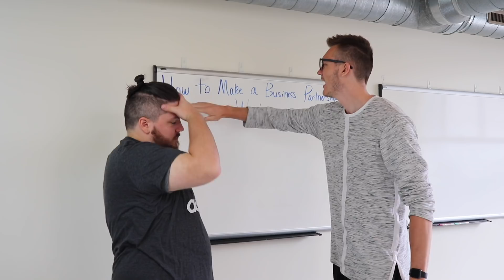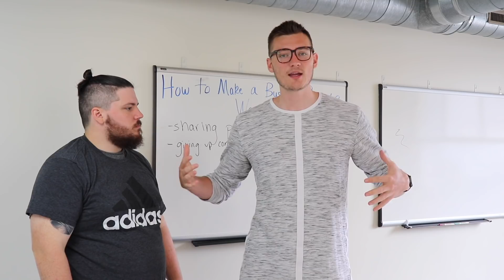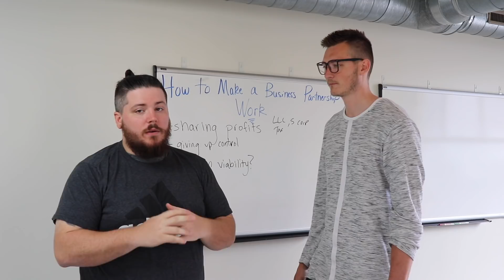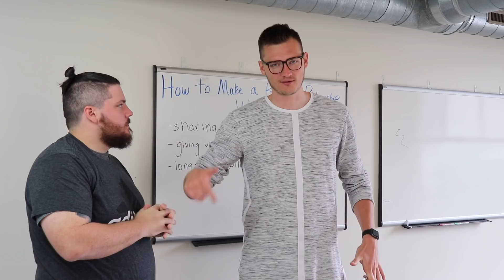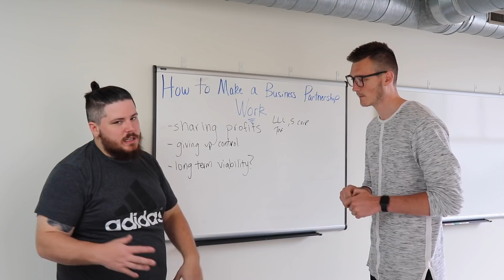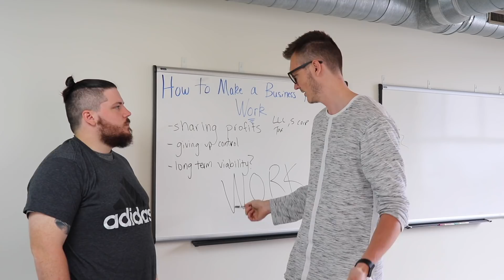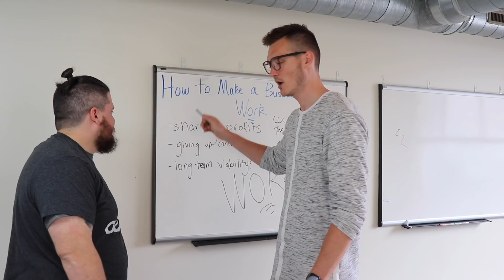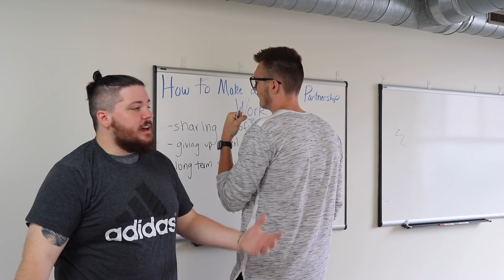🛑WATCH THIS BEFORE YOU GET A BUSINESS PARTNER | How to MAKE Business Partnership | Nine University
Want US to help YOU get rich?!

🛑STOP 🛑WATCH THIS BEFORE YOU GET A BUSINESS PARTNER  {How to MAKE Business Partnerships WORK}

Connect with Nine University!

This is how we make our business partnership work with us being startup entrepreneurs! Starting a business can be difficult, but we have entrepreneur advice for each of our viewers. A business partner can be really important, bouncing ideas off of each other. But this is our business partnership model, we show you each step into how you can have successful business partnerships. Business partnership advice is how Kale and Taylor want this video to be like, we want you to watch to figure out how do business partnerships work. We have made a business partnership agreement to decide how to make business partnerships work. Hope you enjoy the video!

🛑HOLD UP 🛑 ☆★ WANT UNREAL PRODUCT PHOTOS? ☆★